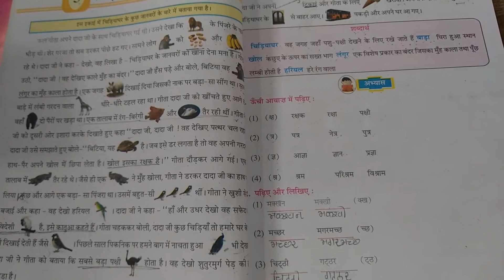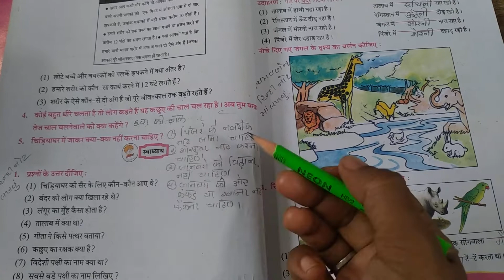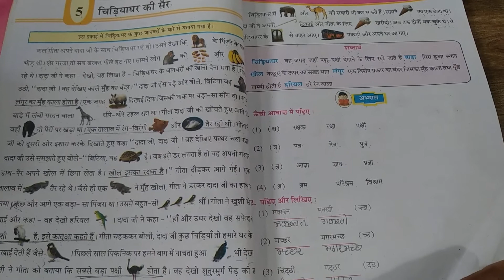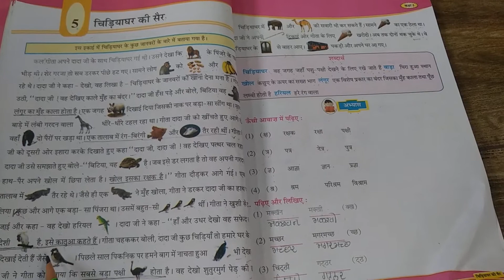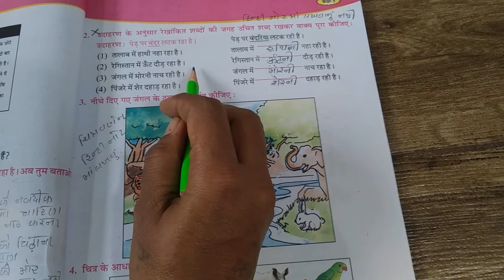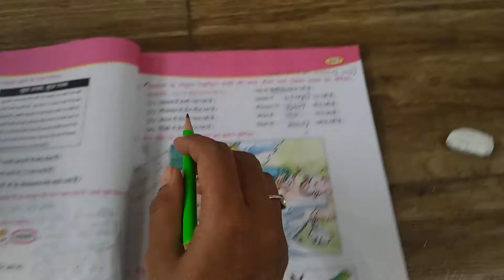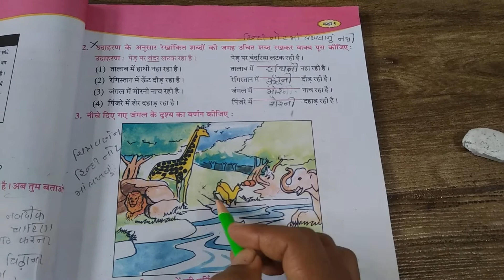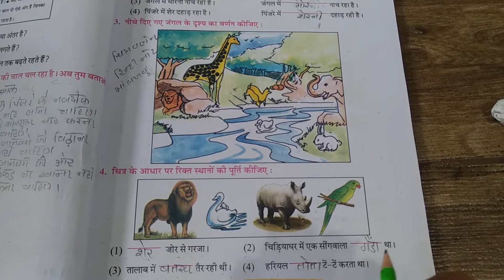28/08/2020 std;5 sub; Hindi (Gujrati medium)